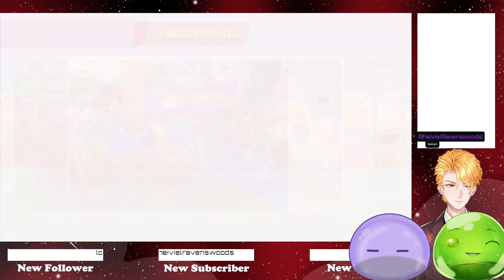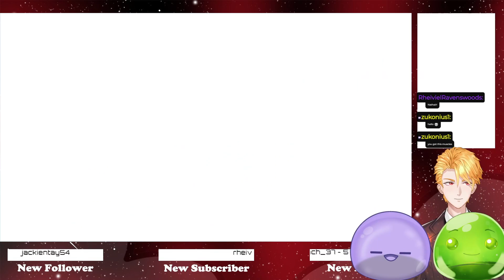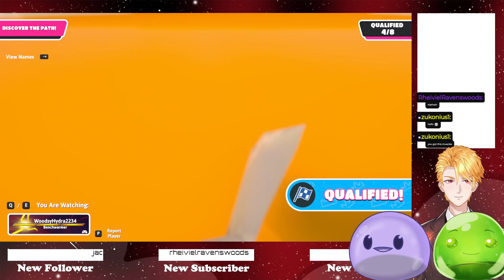Falling down into the slime below Ft Slime & Rhei